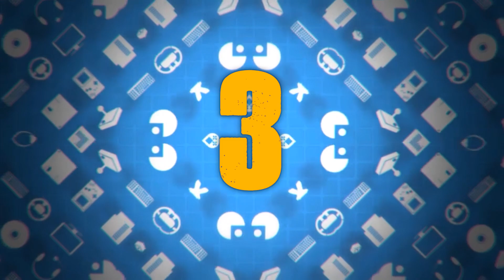2020 Legjobb Virtuális Valóság (VR) játéka - Él még a VR piac?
Nehéz megítélni, hogy a VR lufi kipukadt-e vagy csak nagyon lassan fújódik felfele, azonban kétségtelen, hogy 2020-ban is számos olyan alkotás érkezett, amely a Virtuális Valóságban próbált bűvészkedni. Talán majd az újgenerációs konzolok adnak egy nagyobb lökést még a VR piacnak is, és még több remek játékhoz lehet majd szerencsénk.